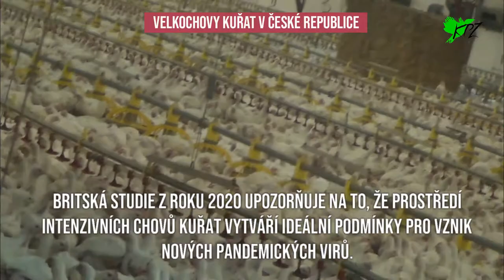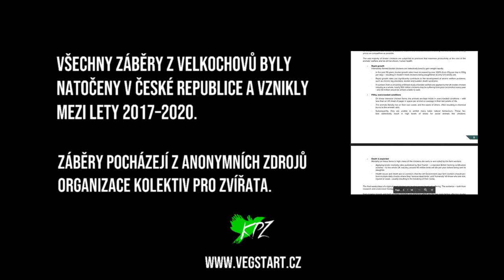Bude další pandemie kvůli velkochovům kuřat?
Líbí se vám aktivity KPZ? Zvažte naši podporu